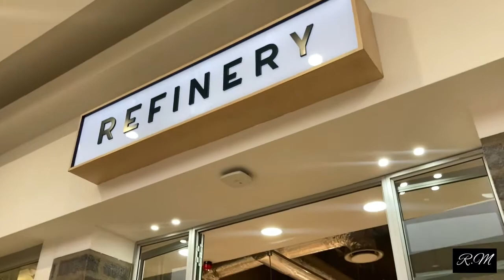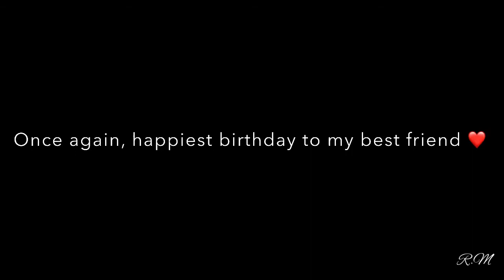Vlog: Spend the day with me, Errands, My Best Friends birthday celebration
Hello everyone!!

FAQ:

Name : Resolofetse

Surname: Msagala

From: Klerksdorp (currently in potch)

Star sign: Virgo ♍️